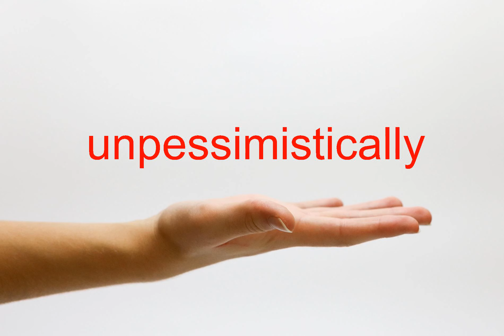How to Pronounce unpessimistically - American English